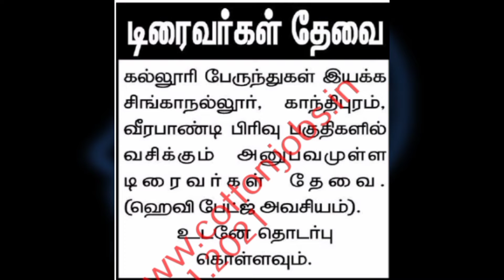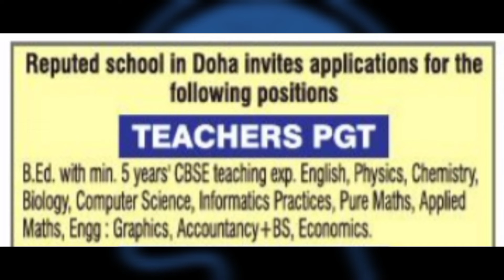Part 3 _ ஆசிரியர் மற்றும் பணியாளர்களுக்கான வேலை வாய்ப்புகள் | இதோ உங்களுக்காக | Nov 30, 2021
நன்றி